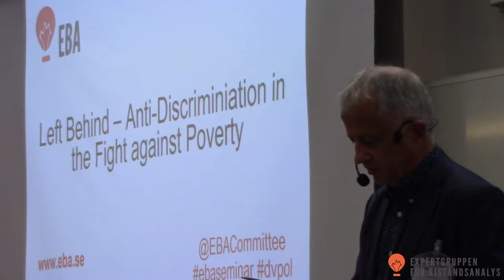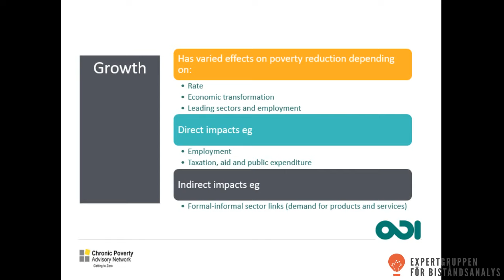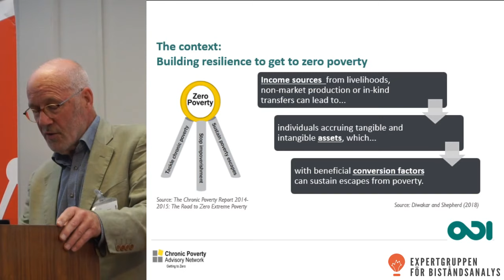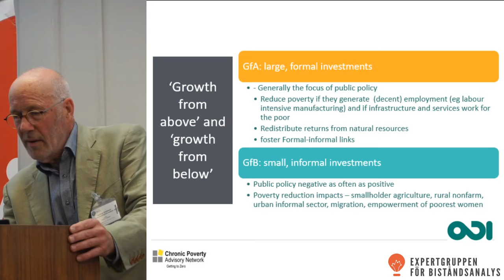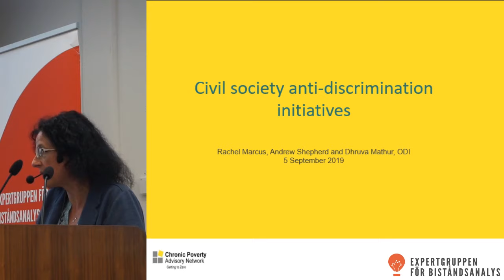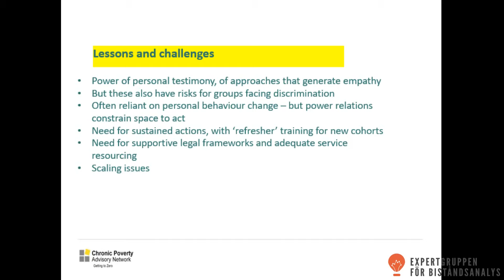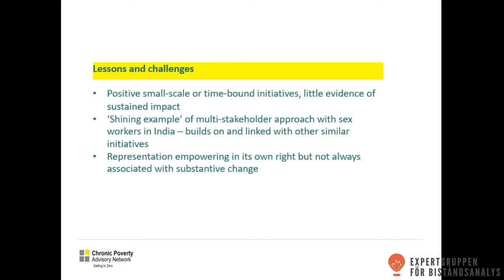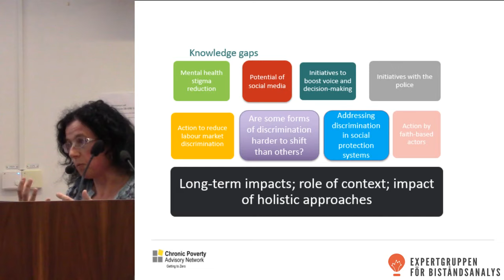Left behind – anti-discrimination in the fight against poverty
You can use these quick links:
00:00 Introduction, Mats Hårsmar
02:29 Chronic Poverty Report, Andrew Shepherd
24:32 Anti-discrimination report, Rachel Marcus
48:26 Panel Discussion: David Lawson, Karin Kronlid, Hans Linde, Rachel Marcus, Andrew Shepherd
01:14:02 Q&A
01:24:52 Concluding words, Mats Hårsmar

The ultimate purpose of development cooperation is to reduce poverty. In slogans and high profiled speeches, the international community aims to “leave no one behind”.

Many of those living in poverty also belong to discriminated against groups. Anti-discrimination measures and programs are key to helping people escape poverty. Still, not enough is known about what works in anti-discrimination.

In collaboration with Sida, the EBA organizes a Sweden launch of the Fourth Chronic Poverty Report. The report argues that ‘Growth from Above’ must be balanced against ‘Growth from Below’ for effective poverty reduction. On the same occasion a new EBA report on anti-discrimination will be launched, “Impact of Civil Society Anti-Discrimination Initiatives”. By summarizing existing knowledge on civil society anti-discrimination programs, the report suggests improvements and points out where more knowledge is needed.

Participants:

Andrew Shepherd, Principal Research Fellow, Overseas Development Institute, ODI, and Director Chronic Poverty Analysis Network, CPAN

Rachel Marcus, Senior Research Fellow, ODI

David Lawson, Senior Researcher, Nordic Africa Institute, NAI

Hans Linde, Chairperson, RFSU

Karin Kronlid, Economist/Analyst, Sida

Mats Hårsmar, Program Manager, EBA